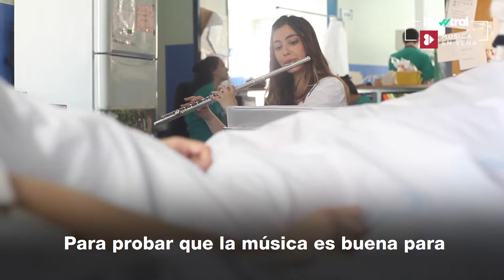Música en Vena en UCI_Proyecto MIR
Investigan los efectos de la música en pacientes de UCI

"Creemos que los pacientes que han recibido música van a recibir menos dosis de fármacos sedantes y menos analgesia"

¿Conoces nuestro ProyectoMIR? Os lo cuenta el Dr Juan Carlos Montejo, jefe del servicio de Medicina Intensiva del Hospital 12 De Octubre.

Vídeo junto a Newtral